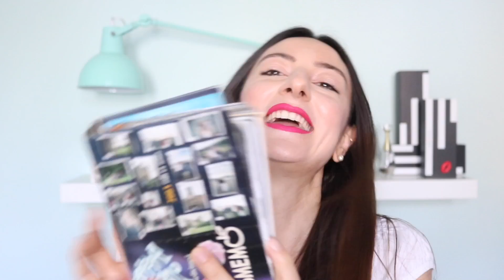HO LASCIATO LA SCUOLA? COPIAVO? VOTO PEGGIORE? HO TATUAGGI?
SEGRETI E RISPONDO ALLE VOSTRE DOMANDE! VI SALUTO!!
VI FACCIO VEDERE IL MIO DIARIO SEGRETO!! Ditemi il VOSTRO VOTO PEGGIORE!! AHAH! BYEEEE